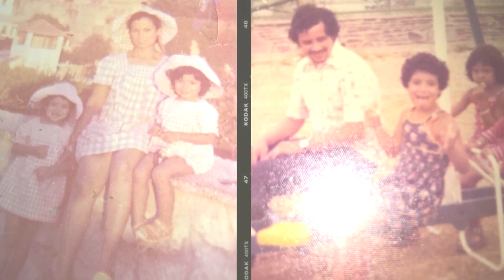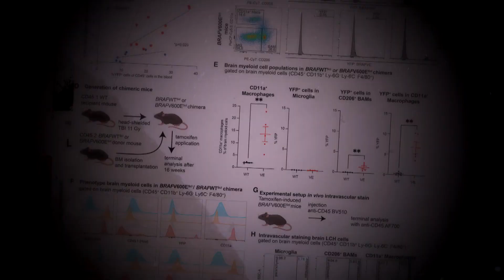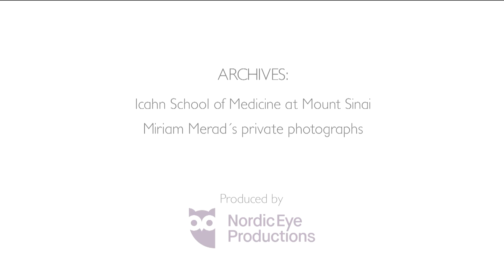Sjöberg Laureate discovered new targets for cancer therapies in the immune system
Miriam Merad, Mount Sinai, USA, has studied how cells in the immune system affect the body’s ability to fight tumours. Her discoveries have hugely contributed to making these cells a promising target for the development of new cancer therapies. She is now awarded the Sjöberg Prize, worth one million US dollars.